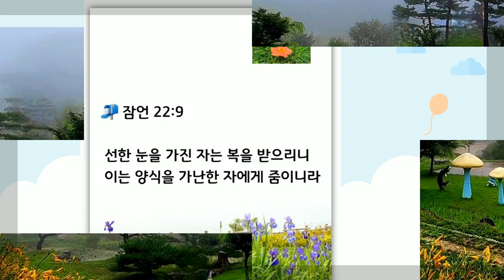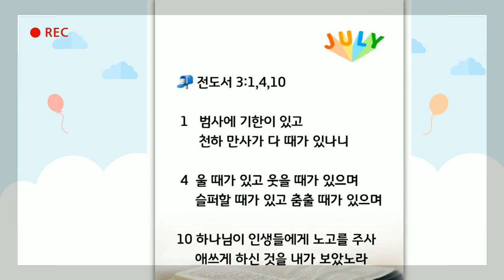교독문 1.시편1편 ㅣ낭독 도선화CCM l 피아노와 함께라면 이용호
성령님의 인도하심으로 여러분의 삶이 은혜의 항해가 되기를 기도합니다. 교독문 낭독으로 함께 은혜 받고자 합니다
함께 해 주셔서 고맙습니다 사랑하고 축복합니다
배경음악은 피아노와 함께라면이용호님의 피아노연주입니다
마산의료원 원목으로 섬기고 있는  도선화 강도사입니다~